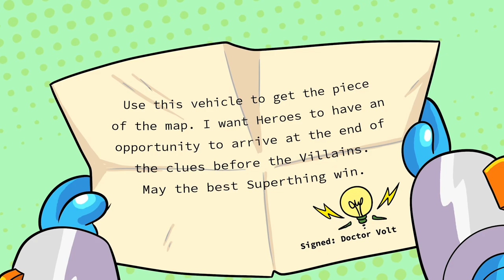⚡SUPERTHINGS EPISODES⚡ The best Kaboom City races 🏎️| CARTOON SERIES for KIDS